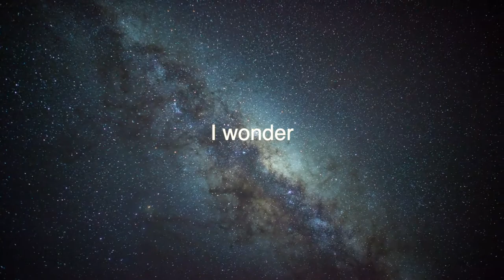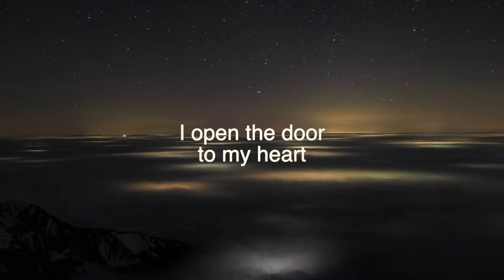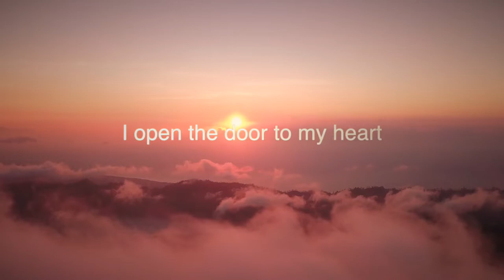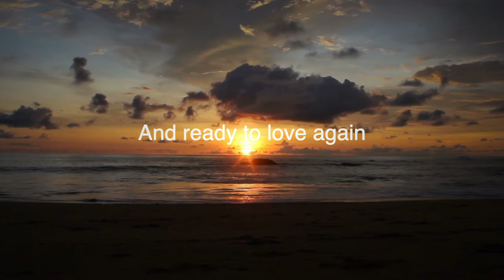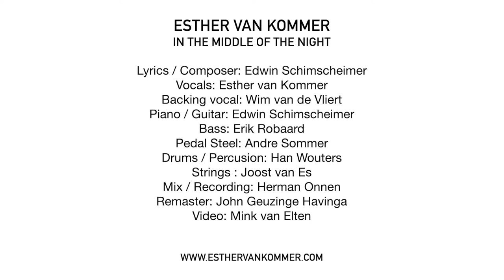In the Middle of the Night - ESTHER VAN KOMMER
The official lyrics movie for 'In the Middle of the Night'
performed by Esther van Kommer - ESMUSIC

ESTHER VAN KOMMER

Lyrics / Composer : Edwin Schimscheimer
Vocals : Esther van Kommer
Backing Vocals : Wim van de Vliert
Piano / Guitar : Edwin Schimscheimer
Bass : Erik Robaard
Pedal Steel : Andre Sommer
Drums / Percusion : Han Wouters
Strings : Joost van Es
Mix / Recording : Herman Onnen
Remaster : John Geuzinge Havinga
Lyrics Movie : Mink van Elten

In the middle of the night - I wonder
In the middle of the night – I cry
In the middle of the night – I’ll meet you again

In the middle of the night – I’m longing
In the middle of the night – I’m free
In the middle of the night _ I’ll seek you my friend

In the middle of a dream
When my thoughts are bright
I open the door to my heart
In the middle of a storm
I see myself reborn
And ready to love again

In the middle of the night – I hold you
In the middle of the night – We’re one
In the middle of the night – My life’s  just began

(composer: Edwin Schimscheimer®)